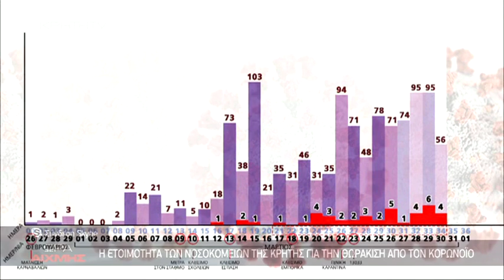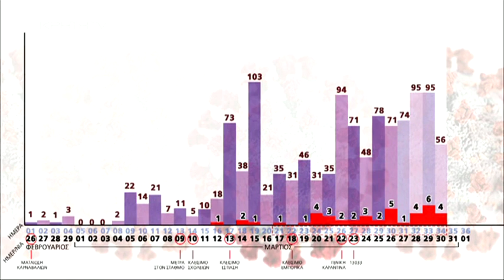ΩΡΑ ΑΙΧΜΗΣ | Η διασπορά του κορωνοϊού στην Ελλάδα και οι εκτιμήσεις για την Κρήτη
Όλα όσα πρέπει να γνωρίζουμε γύρω από την επιδημία του Covid 19 στην Κρήτη μέσα από τα νέα δεδομένα που αναλύουν σε ΩΡΑ ΑΙΧΜΗΣ ειδικοί επιστήμονες.
Μία συζήτηση που βάζει στο μικροσκόπιο όλα τα νέα στοιχεία για την διασπορά του ιού αλλά και τα νέα δεδομένα που αφορούν τα συμπτώματα.
Δ/ντες κλινικών, ακαδημαϊκοί και εξειδικευμένοι γιατροί ενημερώνουν με ουσία και αμεσότητα τους τηλεθεατές της εκπομπής ΩΡΑ ΑΙΧΜΗΣ.